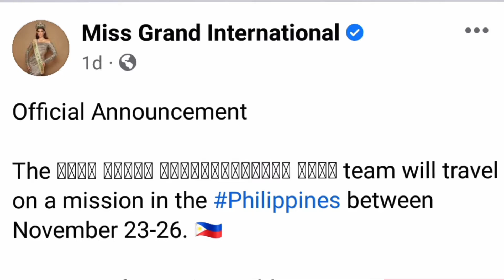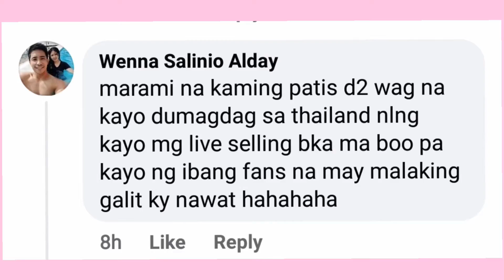Miss grand International Top ten On the Way to Philippines